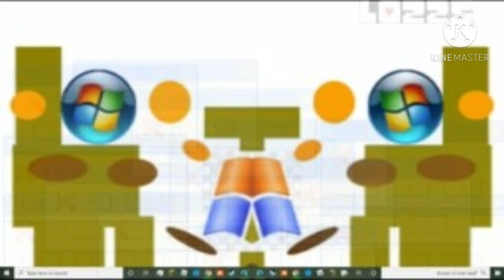Windows Ten Forums Bloopers: Fandom Letter Language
Too many:
Hebrew, Greek, Russia & Apple!